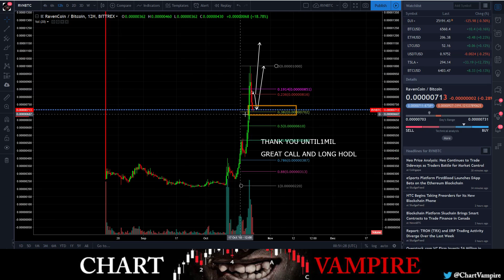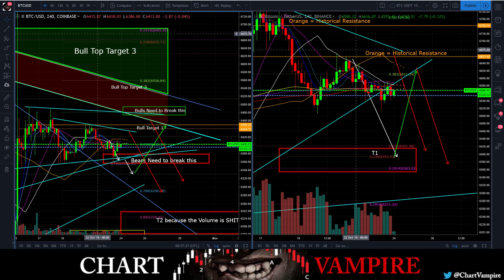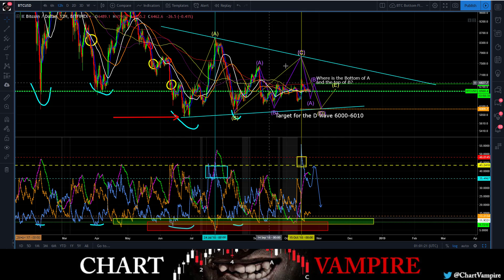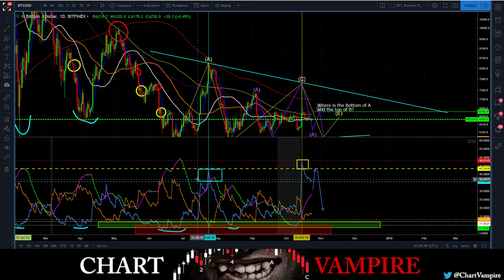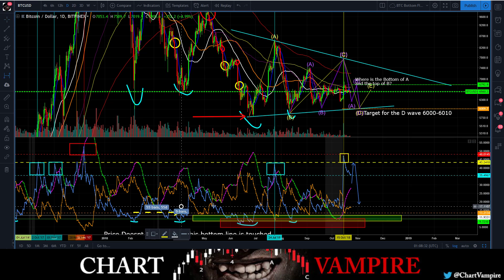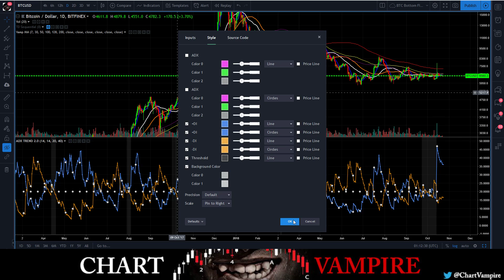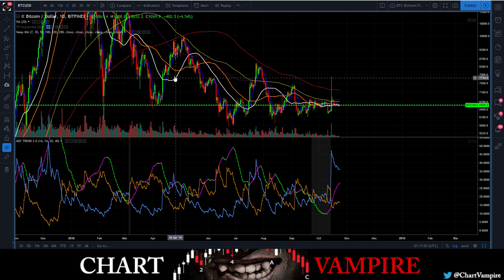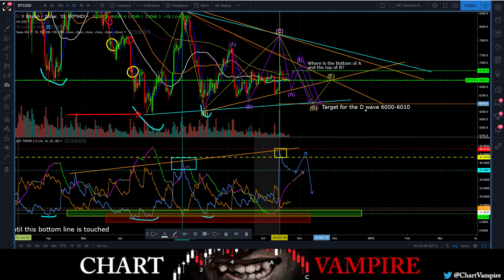Oct 23rd BTC Quick Update ADX Targets and Updates